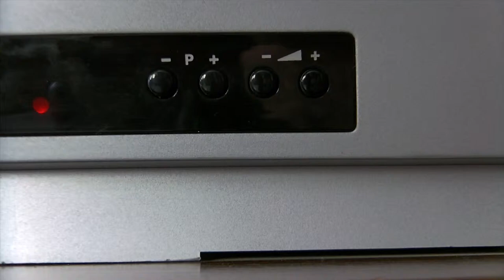Pressing a Minus Button on TV - Footage Tripod.AVI